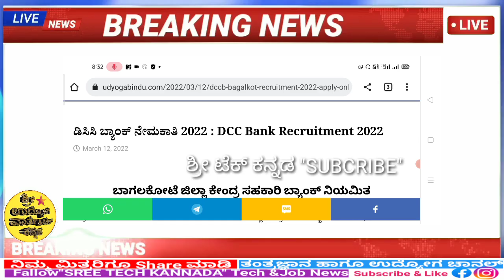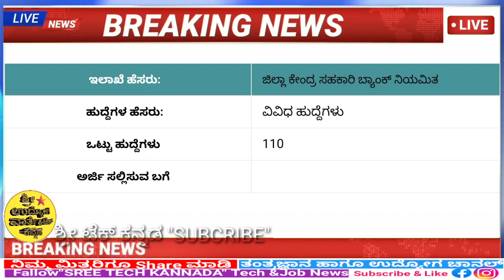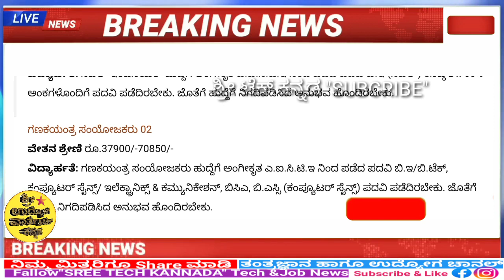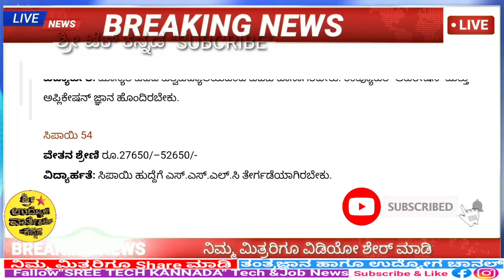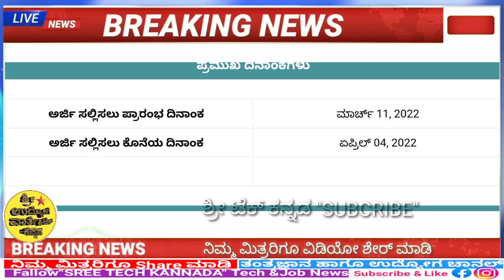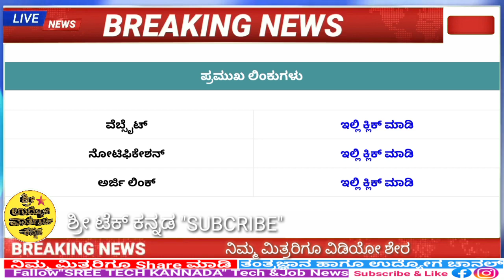Karnataka government jobs recruitment 2022|DCC bank recruitment 2022|govt job vacancy 2022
DCC bank recruitment 2022, karnataka government jobs recruitment 2022, govt job vacancy 2022,
jobs recruitment 2022,
bagalkote banking recruitment 2022,
Bagalkot DCC Bank recruitment 2022,
Karnataka jobs 2022,
Karnataks job vacancy 2022,
district cooperative Central Bank Bagalkot recruitment 2022,